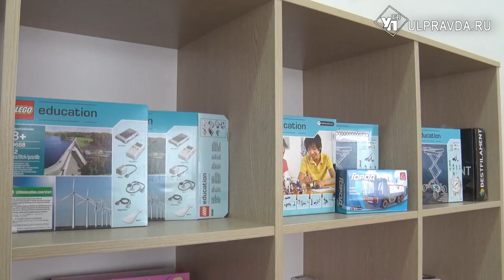Делают роботов и 3D – модели. В школах Ульяновской области откроют 14 новых «Точек роста»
Обучиться 3D-моделированию или компьютерным технологиям, не выходя из школы. Получить разнообразные навыки и знания, которые не входят в учебную программу, могут не только ребята из областного центра, но и ученики отдаленных сел Ульяновской области. Все благодаря работе «Точек роста». Как они помогают школьникам – в нашем материале.